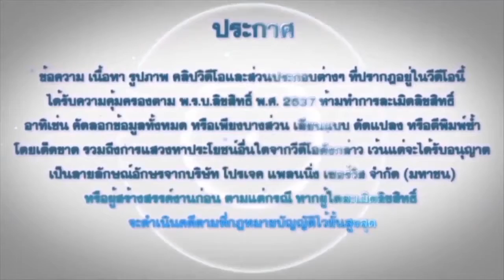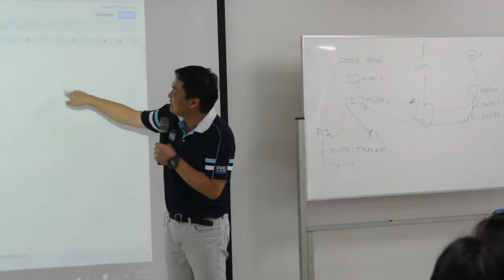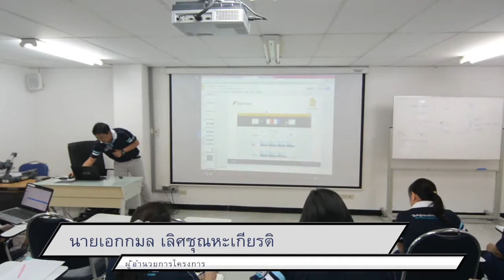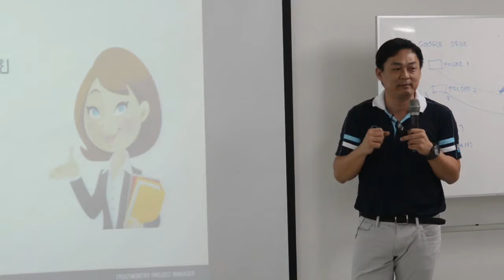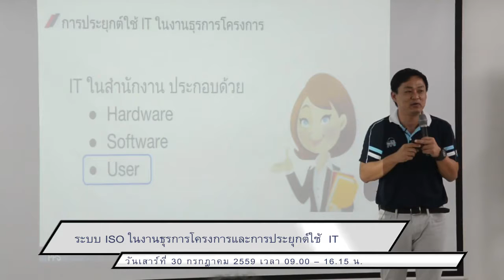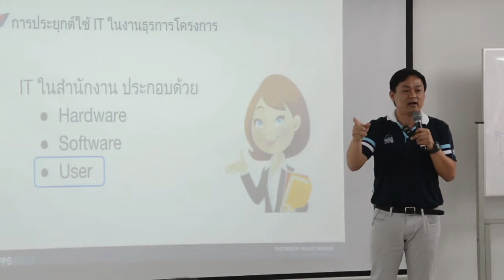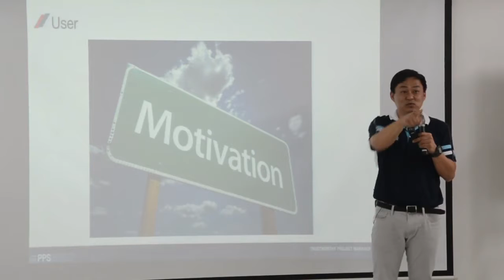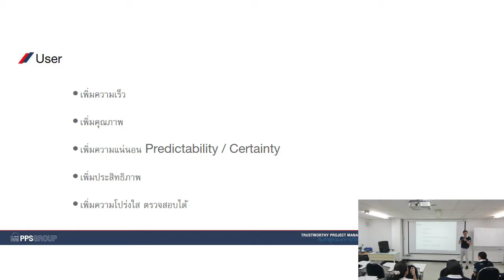EP 17 300759 ระบบ ISO ในงานธุรการโครงการ และการประยุกต์ใช้ IT Part 17:17